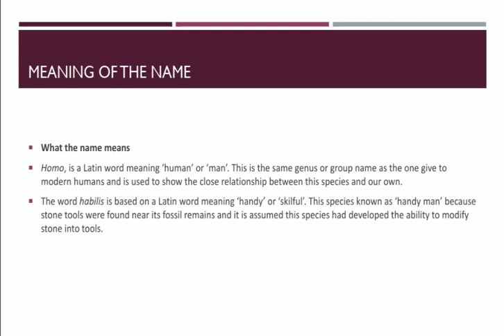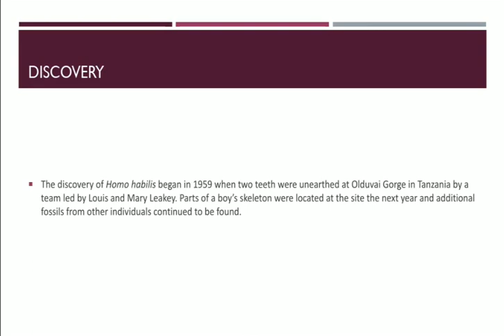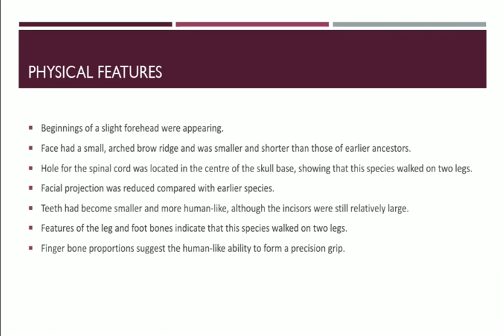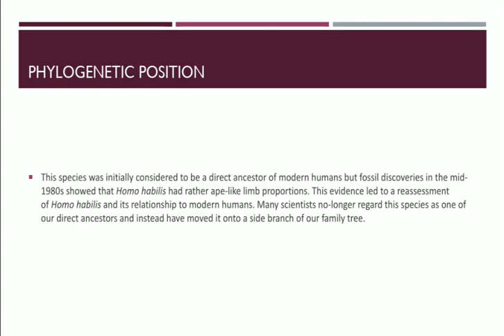Homo habilis(Discoveries,Features,Phylogenetic position)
জাভা এবং পিকিং ম্যানের বাংলা নোট

English Note on Homo habilis

VIDEO ON GEOLOGICAL TIME SCALE

Bengali Note on Dating Chronology

English Note on Dating Chronology